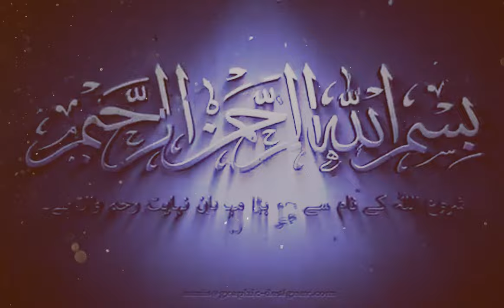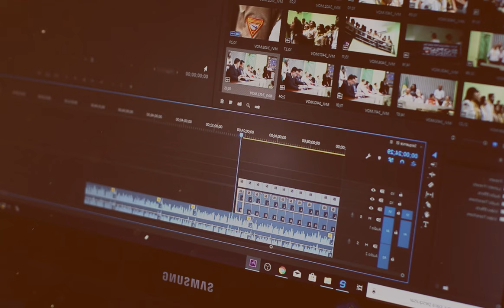4 top Businesses starts from 1.5 lac in Pakistan | Best business ideas | HKG studio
I am telling to get success in your business. Become a business-partner to Allah.. and reach the pinnacle of success. Real path to 10x success.
Examples of success that will surprise you. benefits of Sadaqah.